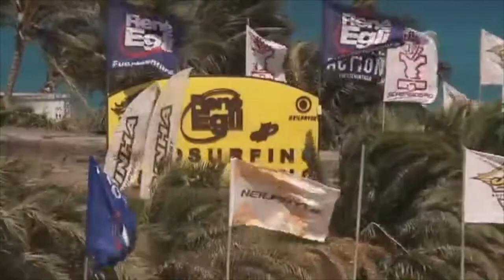Sotavento Lagoon Windsurf and Kitesurf Centre with Sportif Travel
Sotavento in Fuerteventura offers windsurfing holidays and kitesurfing holidays in one of the most famous venues in the world, because of its unique wind conditions and annual World Cup events.  Although the second largest of the Canary Islands, Fuerteventura is the least populated. Aptly named, the literal translation of ‘fuerte' being ‘strong' and ‘ventura' describing the ‘accelerated winds'. Our windsurf and kitesurf centres are based next to the huge Sotavento lagoon. With additional windsurf and kitesurf centres at the southern end of the lagoon in Risco del Paso and on the beach in Costa Calma with excursions to Matas Blancas bay.